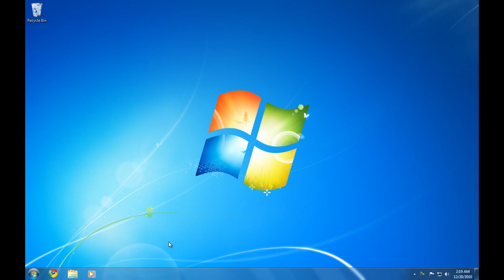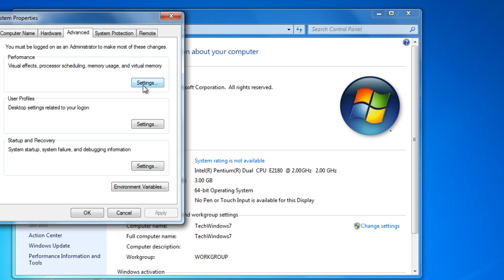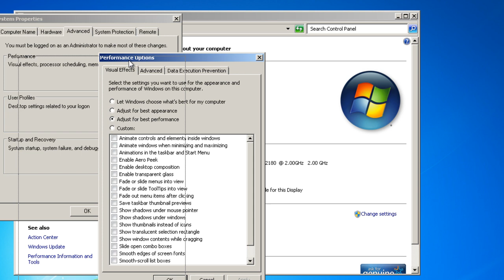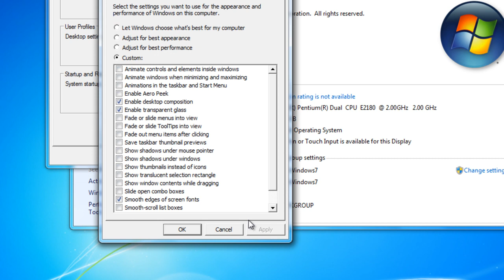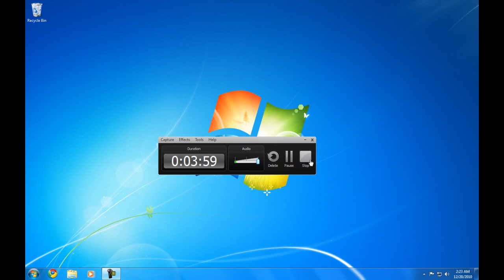How to Optimize Visual Effect in Windows 7 for Performance(SPEED UP YOUR COMPUTER).mp4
TechMentalist here :)

:Today I will show you how to speed up your computer by optimizing your visual effects for performance in Windows 7, and this also will work for Windows Vista:

Please Subscibe to my channel. It would really help me out.

Skype:TechMentalist

Computer Specs:

2.00 GHZ Intel Daul Core Pentium Processor

3 Gigabytes of RAM

Intel GMA 950 with 256 MB of VRAM

360 Gigabyte Hard Drive